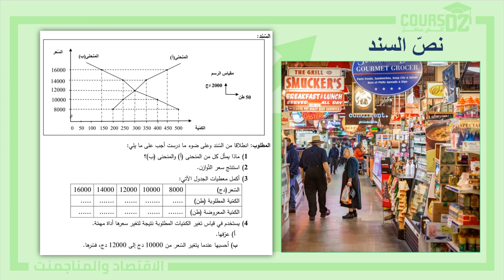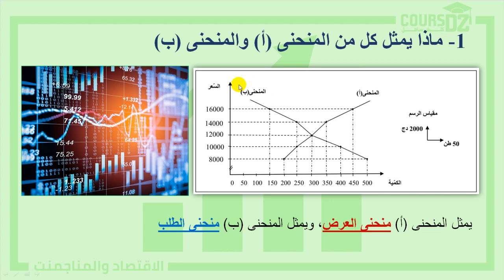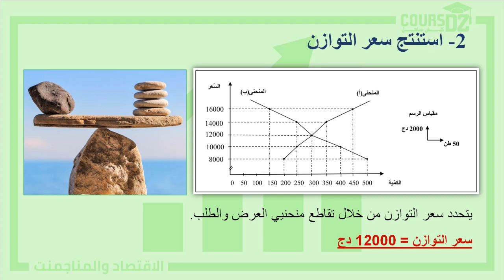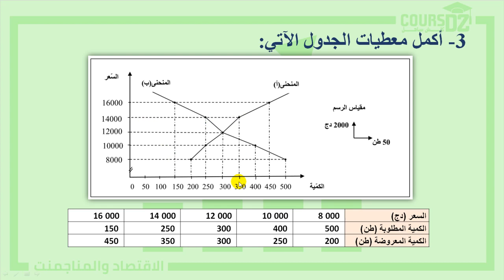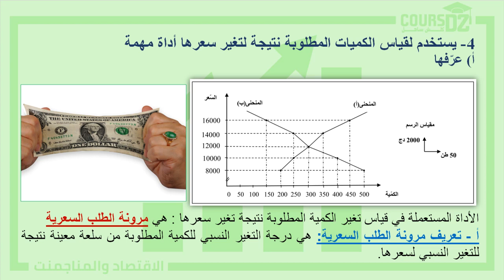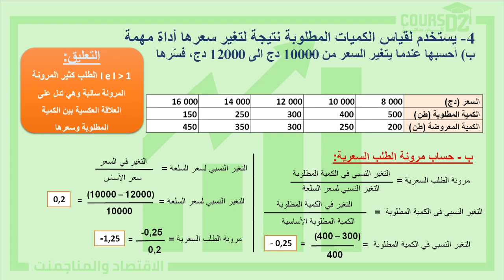سند باك 2018 | الثالثة ثانوي تسيير واقتصاد | Cours DZ